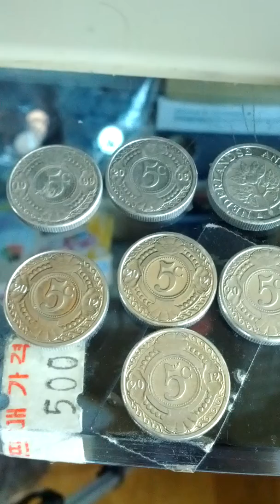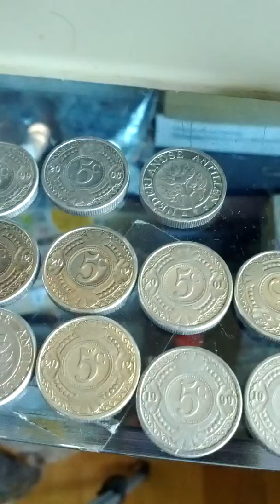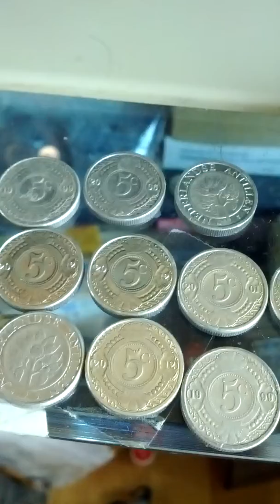Lots of Netherlands Antilles 5 Cent Coins-02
Sat 11st May 2019(AH 1440 Ramadan)
These are lots of Netherlands Antilles 5 Cent Coins.